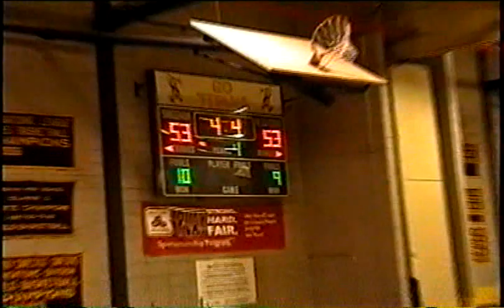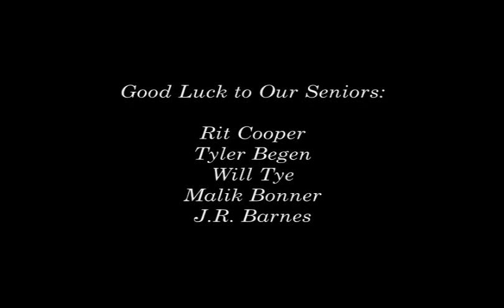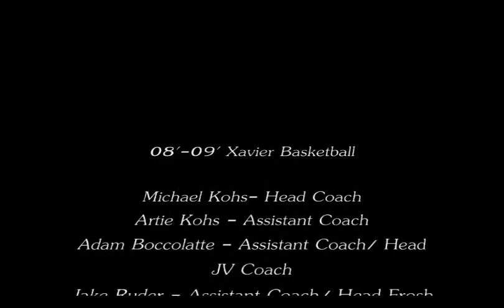08'-09' Xavier Basketball Mixtape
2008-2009 X B-ball Highlight reel. Check this shit out and see us bust ass like always.